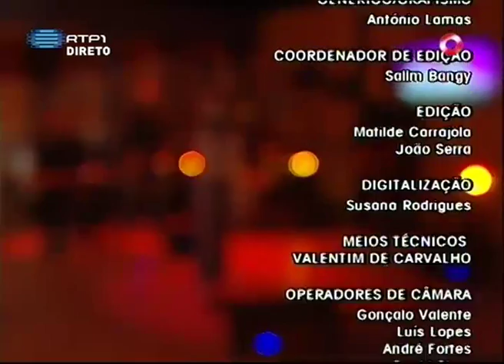Dead Cats Dead Rats "Break On Through" / Nuno Markl / 5 Para a Meia Noite